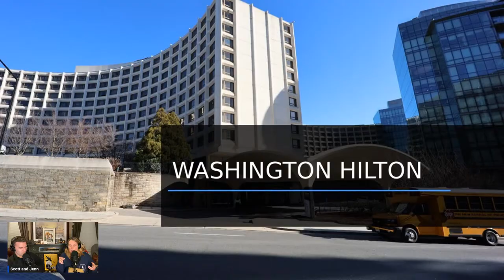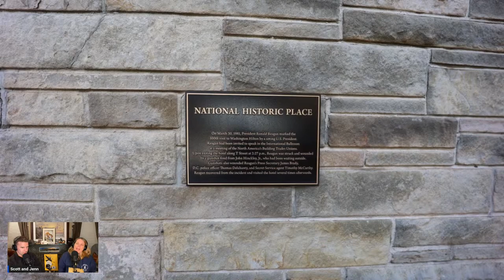42 Years After the Ronald Reagan Assassination attempt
On March 30, 1981, President Ronald Reagan was shot and wounded in an assassination attempt by John Hinckley Jr. outside the Hilton Hotel in Washington, D.C. Reagan had just finished giving a speech when Hinckley fired six shots, hitting Reagan and three other people. Reagan was rushed to the hospital and underwent surgery to remove a bullet from his lung.

Hinckley had become obsessed with the actress Jodie Foster and had been stalking her. He had hoped that by shooting the president, he would impress her. Hinckley was found not guilty by reason of insanity and was committed to a mental hospital, where he remained until his release in 2016.

The assassination attempt had a significant impact on Reagan's presidency and led to increased security measures for presidents and other public officials. Despite being injured, Reagan was able to recover and return to his duties as president.